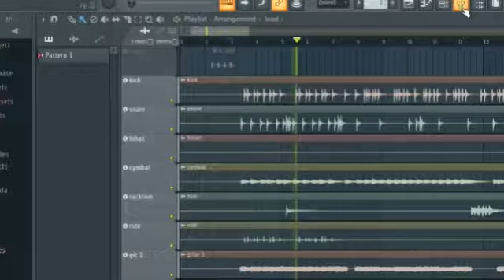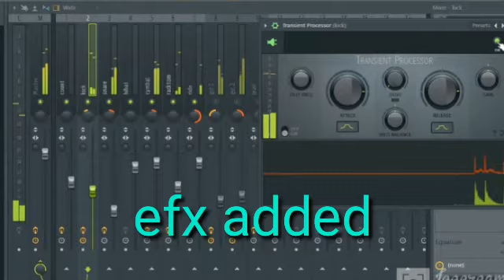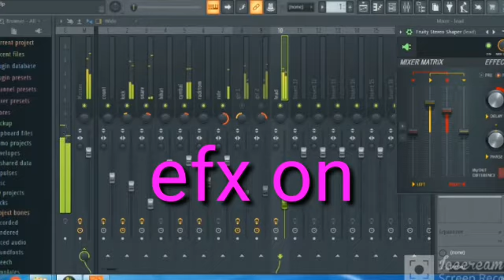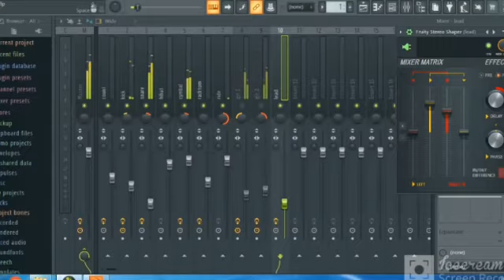basic function TRANSIENT PROCESSOR & STEREO SHAPER [FL Studio]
how to make sound wider easy way.